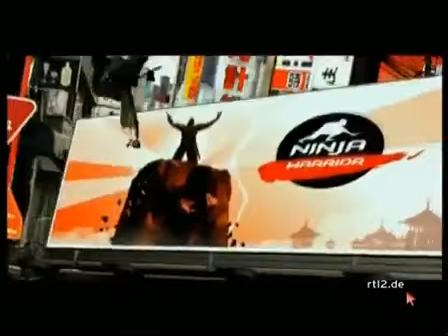Ninja Warrior 2009 Staffel 2 Folge 2 Part 1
Ich kann keine weiteren Videos auf Youtube hochladen, da Diese vom ID Content System geflaggt werden.

Deutsche Erstausstrahlung: 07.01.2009 RTL II
Originalsprache: Japanisch
Alternativtitel: Ninja Warriors

Japanische Wettkampfshow, in der sportbegeisterte Kandidaten nur ein Ziel verfolgen: Die vier verschiedenen Hindernisstrecken zu überwinden und so ein echter „Ninja Warrior“ zu werden.